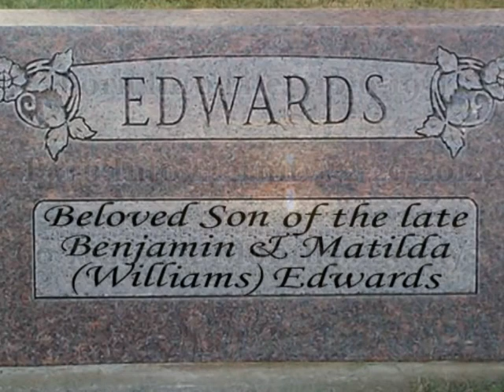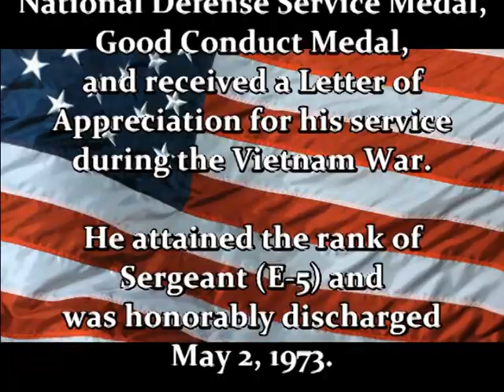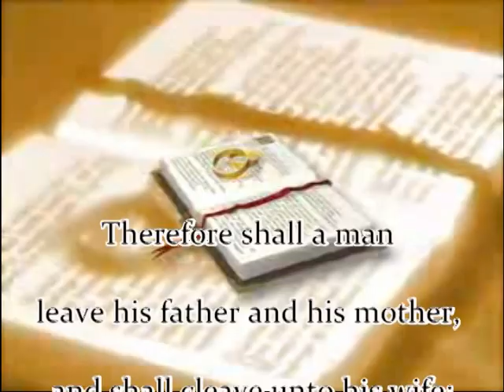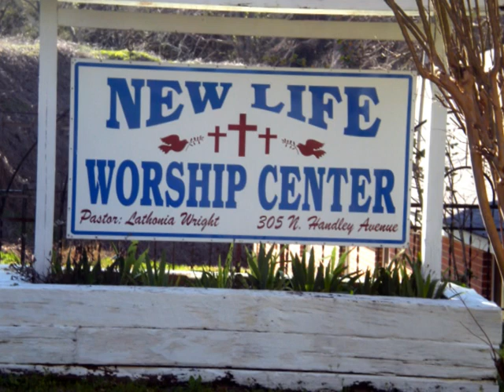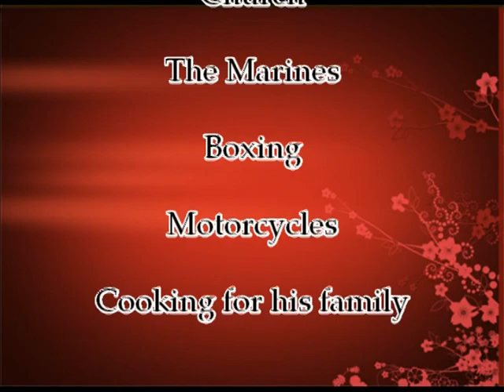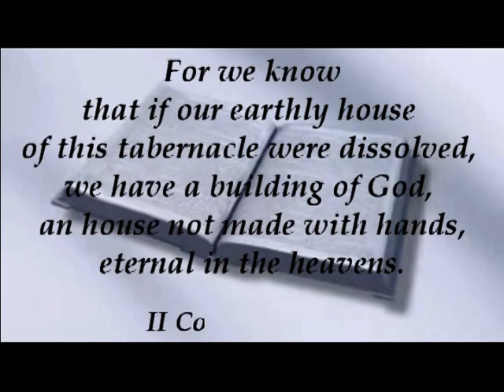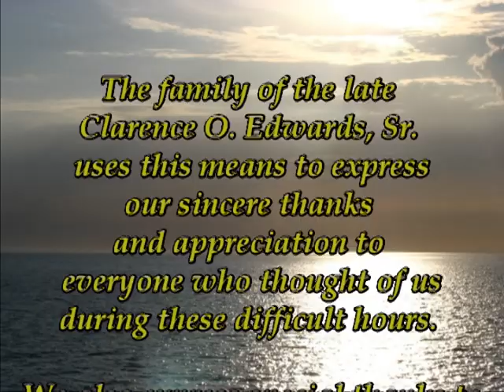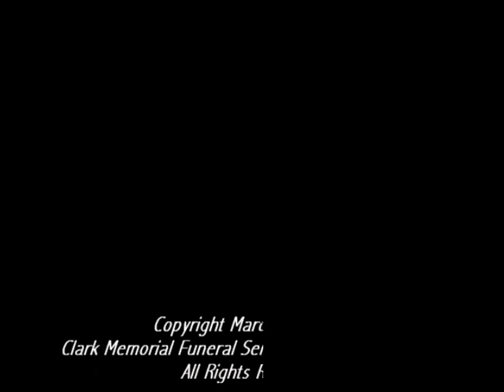In Loving Memory of Clarence O. Edwards, Sr.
Mr. Clarence O. Edwards, Sr., 60, a resident of 134 County Road 26, Roanoke, Alabama, passed away on Wednesday, February 29, 2012 at Wedowee Hospital, Wedowee, Alabama.

Public Visitation and Viewing Hours for the late Mr. Edwards will be observed on Monday, March 5, 2012, between the hours of 10:00 AM and 6:00 PM.

Funeral Services for the late Mr. Clarence Edwards, Sr. held Tuesday, March 6, 2012, at 11:00 O'Clock AM,  at the New Life Worship Center, 305 North Handley Avenue, Roanoke, Alabama.   Bishop Lathonia J.Wright, Pastor will officiate.

Burial will follow in the Macedonia Missionary Baptist Church Cemetery, 653 County Road 667, Roanoke, Alabama.  The family will reassemble for repast following the interment.

MR. EDWARDS OBITUARY

Clarence O. Edwards, was born in Newark, Essex County, New Jersey on October 6, 1951 to the parentage of the late Mr. and Mrs. Benjamin and Matilda (Williams) Edwards. He was preceded in death by his only sister, Margaret Washington.

He graduated from Newark Tech High School in 1968. The next year, (November 3, 1969) he
joined the United States Marine Corp. During his service in the Marine Corp, he worked as a Chef.   He also became an accomplished boxer and undefeated in the Marine Corp Boxing League. He was awarded the National Defense Service Medal, Good Conduct Medal, and received a Letter of Appreciation for his service during the Vietnam War. He attained the rank of Sergeant (E-5) and was honorably discharged May 2, 1973.

Clarence was united in marriage to Ms. Carol Williams on November 23, 1974. This would prove a fruitful union. They were blessed with four (4) sons: Jermall, Antwaun, Clarence, Jr., and Dwayne.  He still enjoyed cooking, but now, for his family. In the Newark area, he became a disc jockey and became known as "DJ Bug Eye." He was also a member of Hells Angels Motorcycle Club, The American Legion, and the Marine Reserve.

The family relocated to the Roanoke area in the early 90's. In Roanoke, he found a church home with the family of believers at New Life Worship Center, in Roanoke. Clarence started working at Amoco Fabrics and Fibers as a doffer and various other jobs in the plant. Yet, with the passage of time, his life was impacted and his career interrupted by growing health concerns. And despite a gallant fight, this battle clearly could not be won Thus, concluding a prolonged battle with declining health, Clarence succumbed to death's demand on Wednesday, February 29, 2012 at Wedowee Hospital, Wedowee, Alabama. Clarence gave many smiles to the world, and his passage now concludes 60 years, 12 months and 23 days of earthly bliss which he found with his loved ones, and the many paths he traveled throughout life.

Clarence O. Edwards, Sr. leaves to celebrate his life, mourn his departure, and cherish his loving memory, his faithful and devoted wife, Mrs. Carol Williams Edwards of Roanoke, Alabama; four (4) sons: Clarence Edwards, Jr (his very special daughter-in-law Penny) and Jermall Williams (Shemeika) both of Roanoke, Alabama, Antwaun Edwards of Atlanta, Georgia, Dwayne Edwards of Huntsville, Alabama; two (2) nephews: Kevin Washington of Newark, New Jersey, and Keith Washington of Raleigh, North Carolina; one (1) niece, Kim Washington of Newark, New Jersey; one special daughter-in-law, Cherry Houston; special friend, Christina Roundtree; eleven (11) grandchildren; along with a great host of cousins, other loving relatives and friends.